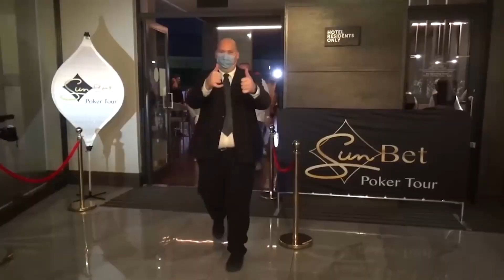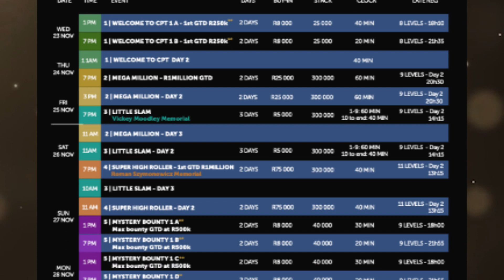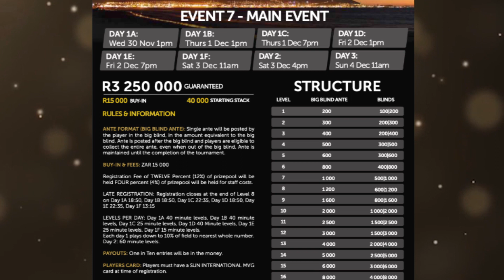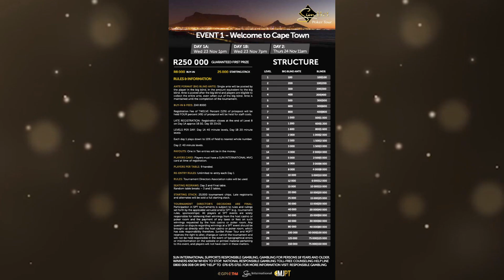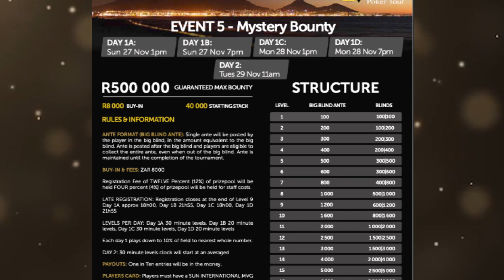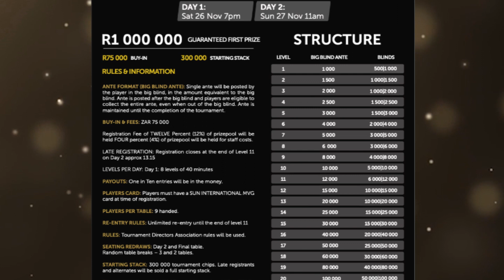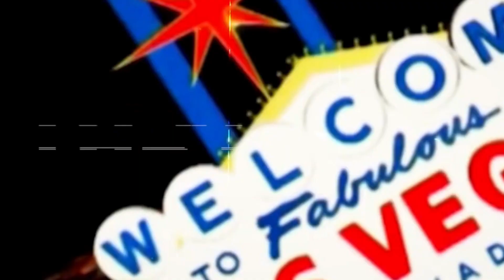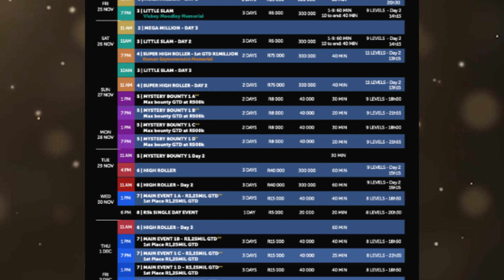Build up to SPT GrandWest 2022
Marc and Caitlin discuss the upcoming series at GrandWest, and everything it has to offer, coming to Cape Town from 23 Nov - 4 December!